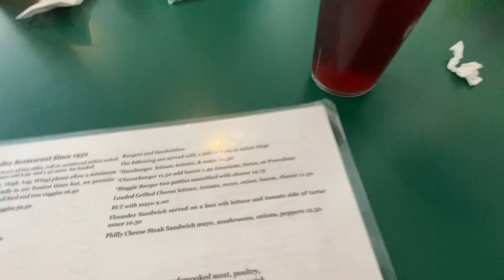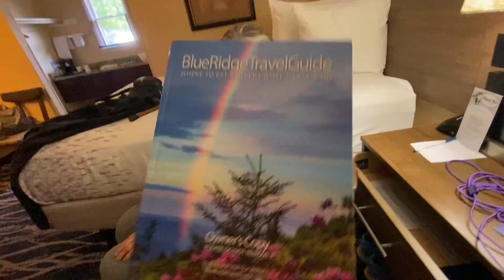An overnight stay in Maggie Valley, North Carolina.